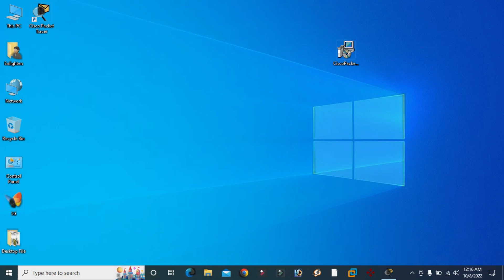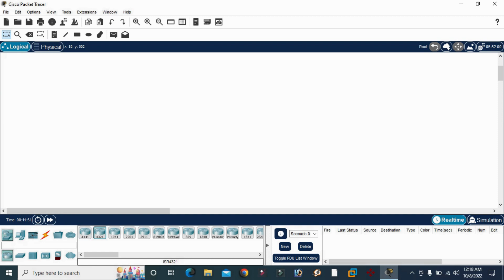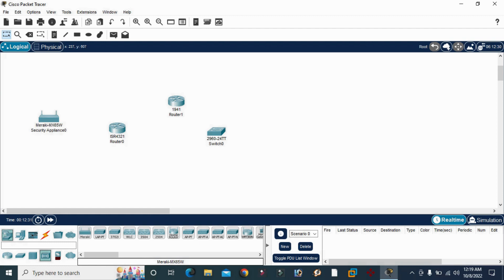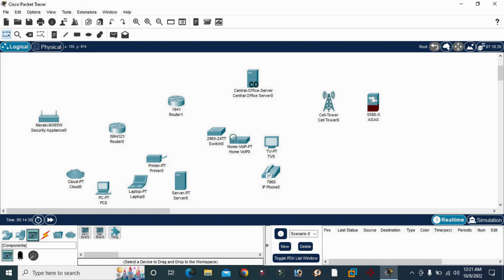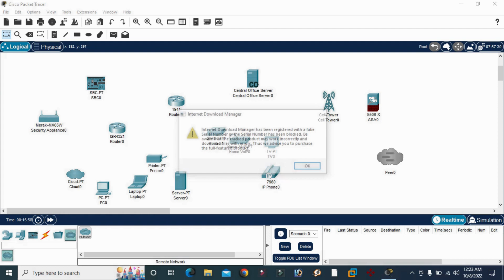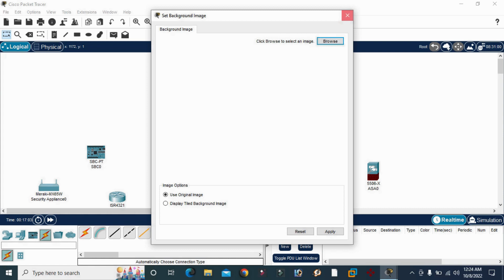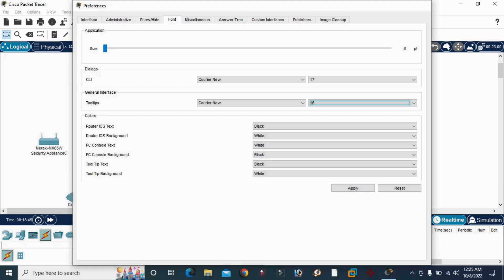02.Cisco Packet Tracer Overview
This is a short overview of Packet Tracer 7.2.1. I show how to set up services like DHCP, DNS, and HTTP. I also show how to set up the routers using RIP.